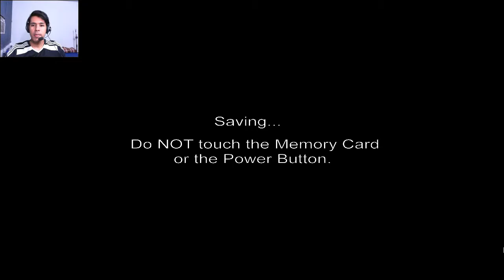The Legend of Zelda Ocarina of Time | Ep.33 | El Templo de las Sombras Pt.1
The Legend of Zelda: Ocarina of Time es un videojuego de Acción-Aventura de 1998 desarrollado y publicado por Nintendo para la consola Nintendo 64. Es el primer juego con gráficos 3D de la serie. Ocarina of Time ha disfrutado de una amplia aclamación crítica y éxito comercial y recibió una puntuación perfecta de numerosas publicaciones de los medios de comunicación,, También a llegado a ponerse muy arriba en las listas de los "mejores juegos de todos los tiempos" y a más de diez años después de su fecha de lanzamiento, todavía posee el promedio más alto de todas las revisiones.

♦ Serie Completa ♦

♦ Texturas de Alta Definición ♦

♦ Codigos AR y Gecko, para 60-30 fps(Recomiendo 30fps), Widescreen Fix, Switch 20-30 fps(cambiar con un boton) y Exteded Draw Distance (Extender la distancia de visión) ♦